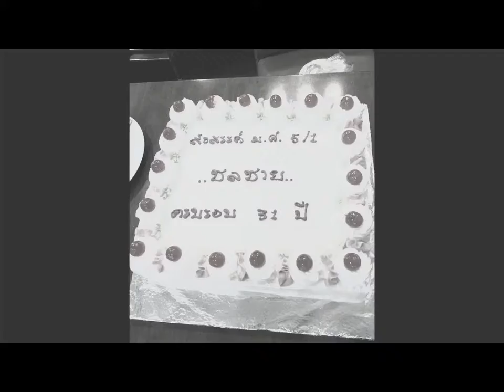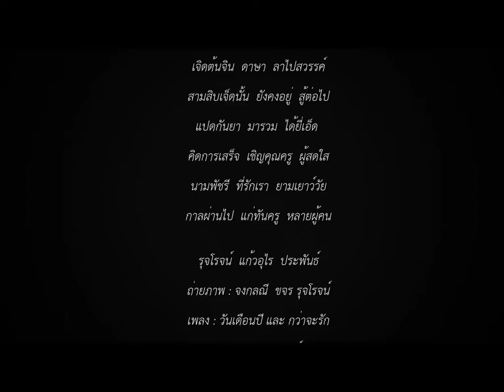chonchaimeeting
This video is produce by collected images from our meeting of Chonrasdon umroog High School. After we are succeed from high school more than 31 year ago. We met all again at Loong Chuay restaurant Chonburi province and someone invite  our teacher Pacharee to join with us. Thank you for Line application for we met our friend again.

บรรยากาศการสังสรรค์พบปะกันของเพื่อนสมัยมัธยมศึกษา รุ่นมศ.5รุ่นสุดท้ายก่อนเปลี่ยนระบบเป็นเรียนมอปลายหกปี ณ ตอนนี้เวลาผ่านมา กว่า 31 ปี เพื่อนบางคนแก่ทันคุณครูประจำชั้น ซึ่งมาสอนพวกเราตอนสมัยยังอายุ 26 สมัยนั้พวกเรา มศ.4 ปีการศึกษา 2524 อายุแค่ 16-17 ปี แต่นะตอบนี้กาลเวลาล่วงเลยผ่านไป หลายคนมีลูกเรียนมหาวิทยาลัย บางคนลูกยังเล็ก บรรยากาศพบกันยังชื่นมื่น รำลึกเหตุการณ์ย้อนเวลา